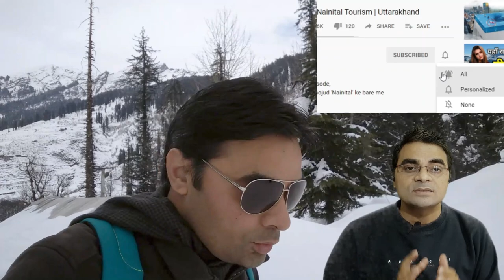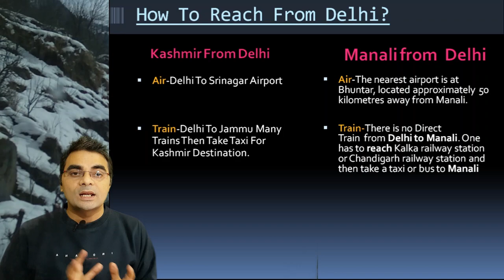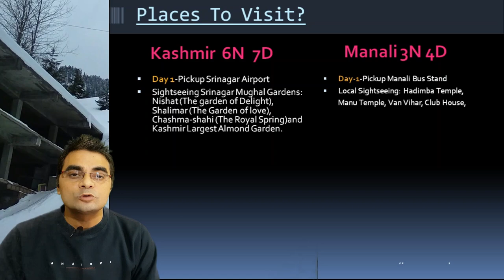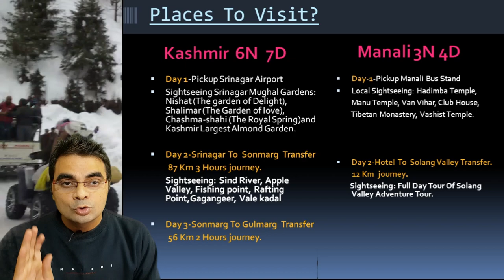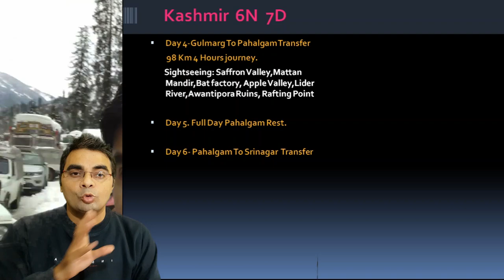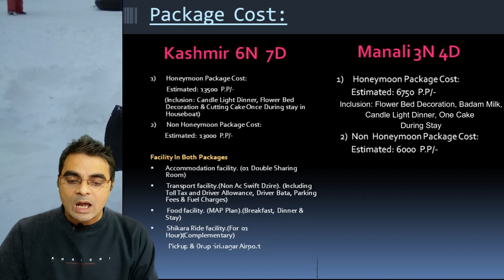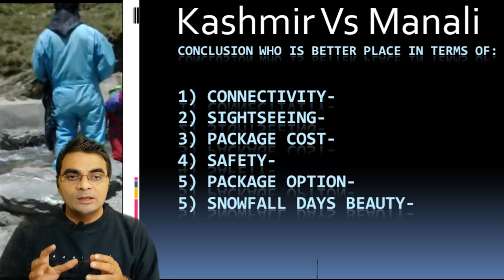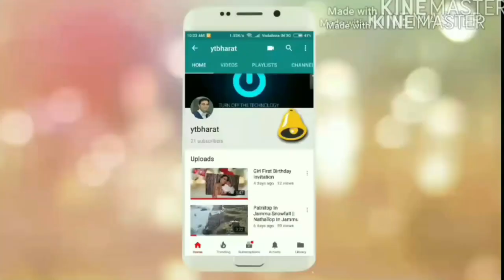Kashmir Or Manali Comparison कहां मिलेगी अच्छी बर्फ, कौन है बेस्ट, कौन है सस्ता |Booking:8010428280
Manali VS Kashmir Comparison Full Details In Hindi.
Create My Booking.